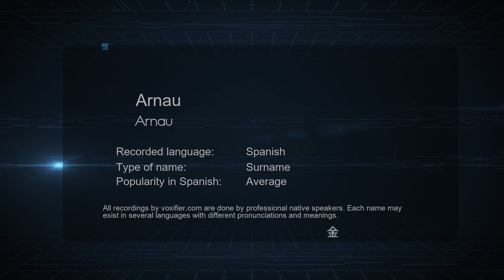How to Pronounce Arnau (Arnau) in Spanish - Voxifier.com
This is the Spanish pronunciation, gender, and phonetics recording of the name Arnau (Arnau). The same name may exist in other languages with different pronunciations. Check the meaning of name along with other possible pronunciations or similar names for free Voxifier uses the help of expert linguists to simplify pronunciations by replacing some special sounds with sounds more commonly available across all languages.